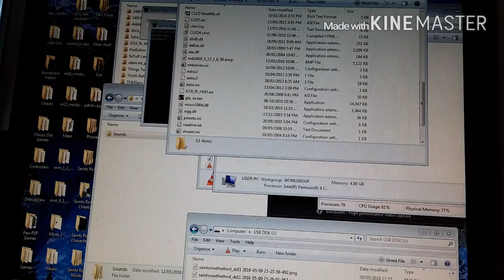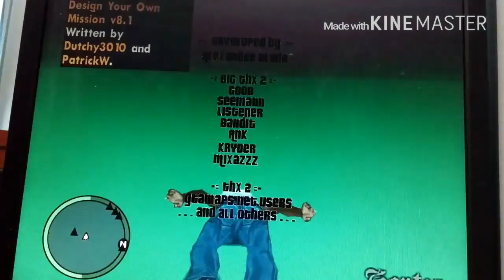GTA San Andreas ~ Revisiting Liberty City from GTAIV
Liberty City from GTAIV not visited for at least 4 years but it's finally comes to GTA San Andreas. We explored Liberty City and some interiors are missing and I finally got DYOM is work in Project Liberty City by replacing CLEO folder